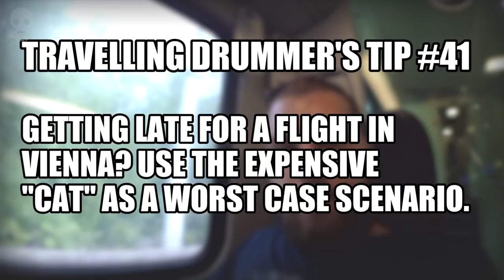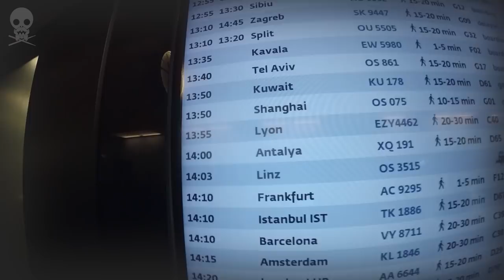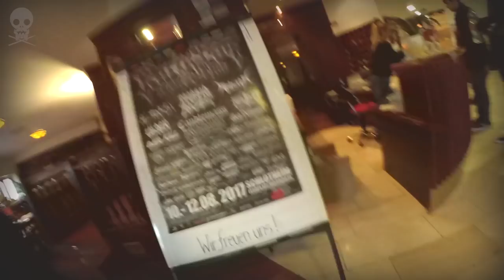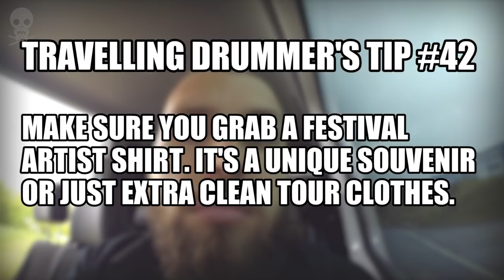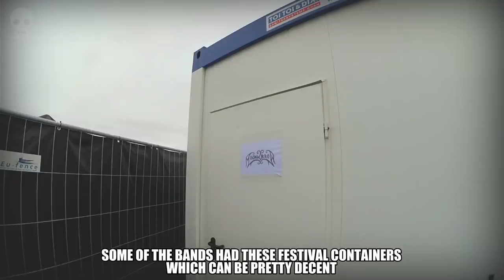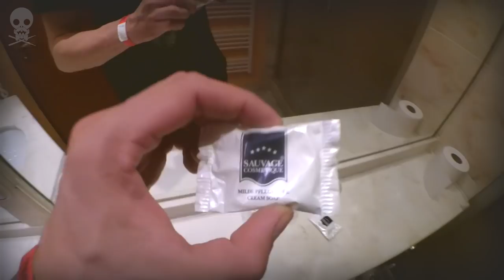A Travelling Drummer's Diary - Episode 9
This episode tells you about my first EU festival tour in Vital Remains in 2017 where I show you how "Party.San" festival (GER) looks like from a performer's perspective.

All the sound samples and images used in the video are the copyrighted property of their respected owner(s).

IN THIS VIDEO EUGENE USES:

AXIS PERCUSSION pedals:
Axis A21 Longboard with e-kits and microtune spring tensioner.

PAISTE CYMBALS:
PST7 Light Hi-Hat (14 inch)
PST7 Crashes (17, 19 inch)
Paiste 2002 Chinas (16, 18 inch)
Paiste Alpha Thin Splash (8 inch)
Paiste RUDE Wild Crash (19 inch)

VATER PERCUSSION drumsticks:
Vater 2B Hickory drumsticks

WATCH MY COVERS HERE:

ALL SHALL PERISH - There Is No Business To Be Done On A Dead Planet (feat. Kevin)